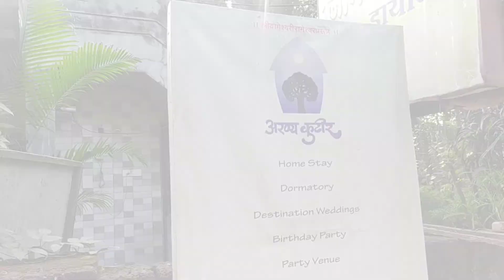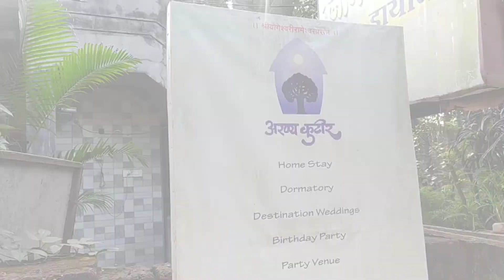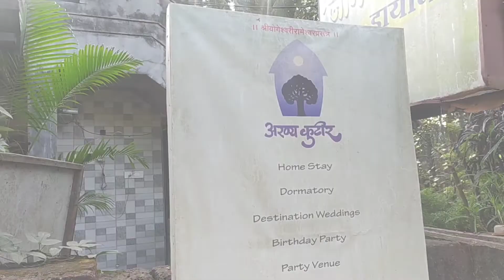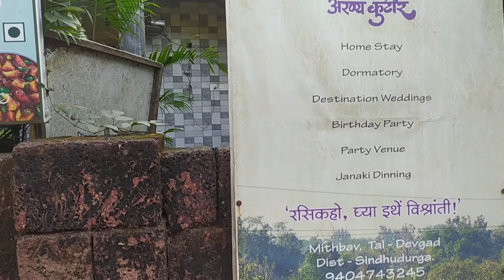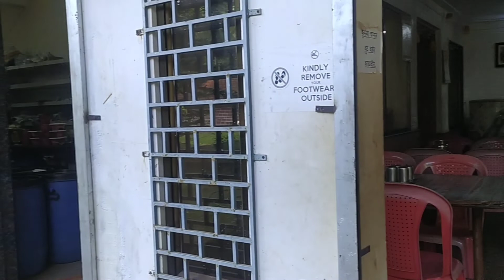कुणकेश्वर मंदिर दर्शन | देवगड | Kunkeshwar Mandir | Devgad